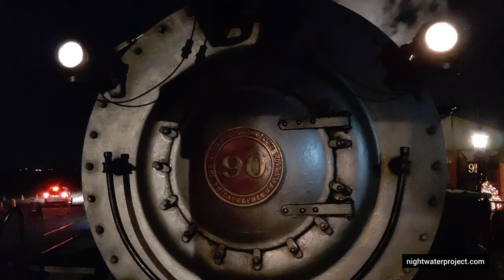Strasburg Railroad Christmas Tree Train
Enjoy the sights of ex Great Western #90 as the locomotive takes passengers to and from Paradise, PA to pick out that perfect Christmas tree for the holidays.

for some unique cover songs and original music. It's mainstream music but better.

Christmas Favorites is now available! You can stop by the official Night Water Project website for a physical copy or can download and stream it on iTunes, Apple Music, Amazon Music, Apple Music, YouTube Music, CDBaby, and other apps!